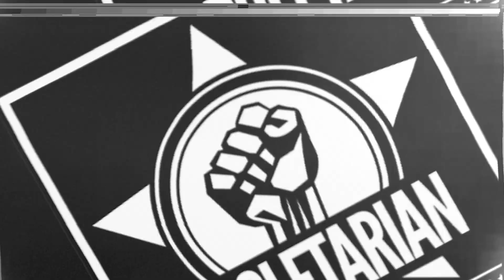Adam Bomb - Wait Until Im There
Toronto On.

"Money talks but how much can a penny say?"

Adam Bomb aka "The Legend" is back with the hard hitting single
"Wait Until Im There"  produced by Lyve ft Dj Riccachet of Sweet Touch Foundation on the cuts.

Directed & edited by Big Sproxx for Proletarian Music/ Freedom Writers Music.

Youtube.com/FreedomWritersMusic
Twitter.com/FreedomWriters_